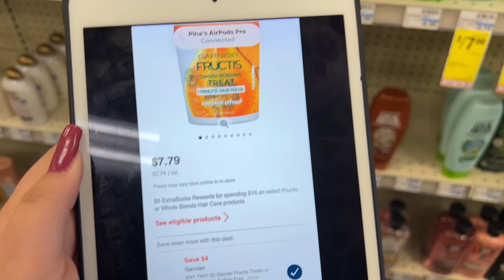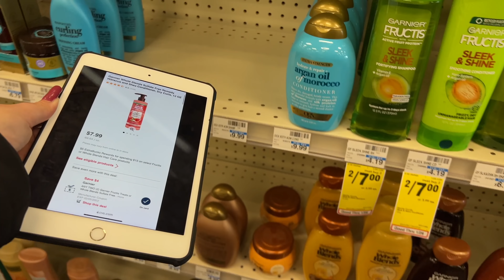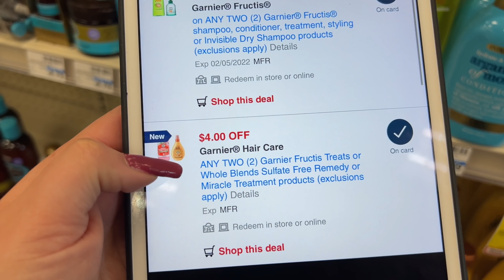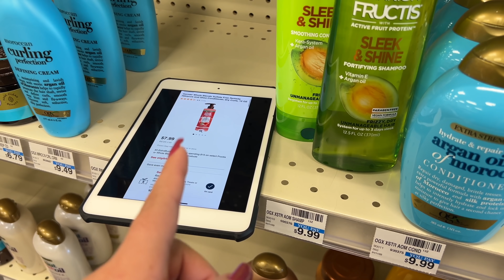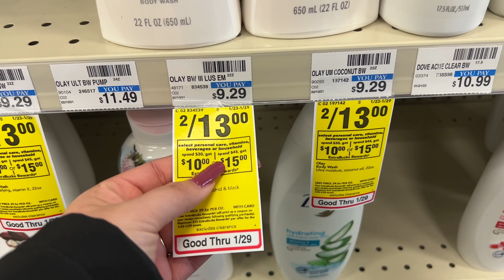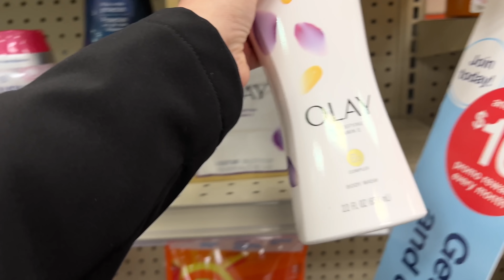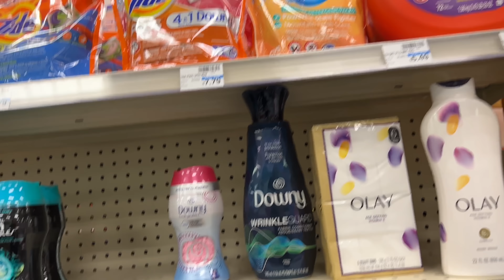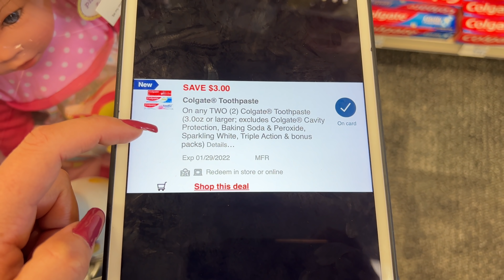🚨Exelentes *OFERTAS* De *CVS* Solo Con *CUPONES DIGITALES* Vamonos 01/27/22🚨